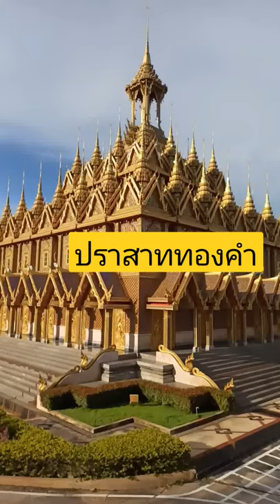ปราสาททองคำ วัดท่าซุง จ.อุทัยธานี (มี 3 ชั้น) สวยสดงดงามมาก (สาธุๆ)